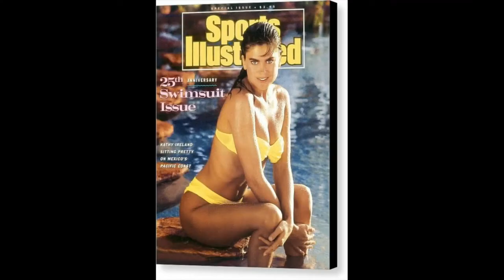Kathy Ireland's Iconic Photos: A Visual Journey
Embark on a visual journey through Kathy Ireland's iconic photos that have captured the hearts of millions. This video showcases the stunning imagery and memorable moments from Kathy's illustrious career. Join us as we explore the stories behind the scenes of these captivating images, revealing the beauty and grace that Kathy Ireland has brought to the camera lens.

As a celebrated model and entrepreneur, Kathy's photographs are more than just pictures; they are a testament to a beautiful day in fashion and pop culture history. From magazine covers to fashion editorials, each snapshot offers a glimpse into the legacy that she has built.

Whether you're a long-time fan or just discovering Kathy Ireland's work, you won't want to miss this collection of legendary photographs. Dive into the elegance and inspiration behind each pose and outfit.

For our international friends:
- Kathy Ireland의 상징적인 사진: 시각적 여정 (Korean)
- Fotos icónicas de Kathy Ireland: Un viaje visual (Spanish)
- Iconische foto's van Kathy Ireland: Een visuele reis (Dutch)